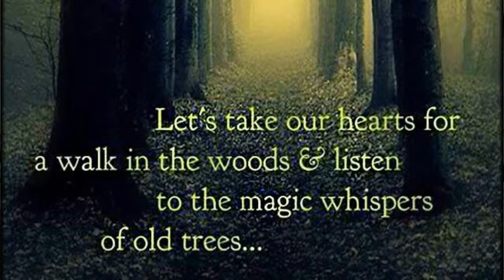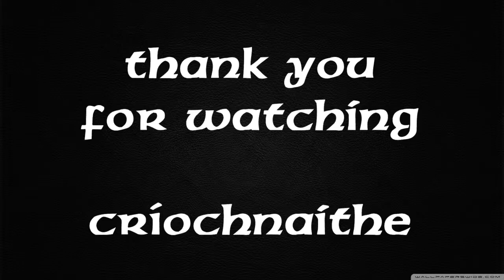Tree Sanctuary & Labyrinth Garden Creation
Access to an essential space for nature, and the great spirit connection

This is a Sunday Session about uncomplicated and easy tree and nature connection that most of us should be able to do for precious sanctuary.

I applaud the people who have taken over stewardship of land and dedicated it to the purpose of expanding woodland cover ... but for this Sunday Session we will mainly focus on the small tree projects that most of us can do in some way to provide us with priceless calming and inspiring sanctuary.

Also, this session is for people who do not have space for trees, or are somehow challenged by trees. We will also cover Labyrinth Garden Creation, maybe with herbs, flowers, or soft fruit plants you may have available.

I believe I would be quite lost, now, without the Tree Labyrinth Garden we have in our garden, here at Carrowcrory. Once it is established, a Tree Sanctuary, or Tree Labyrinth Garden tends to have a life of it's own and the maintenance is far less than with other types of gardens. So having this space opens up more time for us to bathe in 'sanctuary'.

Two main purposes and benefits I find.

The first, is a place to retreat, rest, connect with surroundings, contemplate, and trust.

The second, is a place to be very accepting to inspirations, ideas, visions, and even problem solving.

Through this Carrowcrory Sunday Sessions we will aim to inspire and encourage access to creating or maintaining an existing Tree Sanctuary or Labyrinth Garden.

If you are creating or looking after a Tree Sanctuary or Labyrinth Garden please volunteer to offer it during this Sunday Sessions live, or pre-recorded video. Do message me.